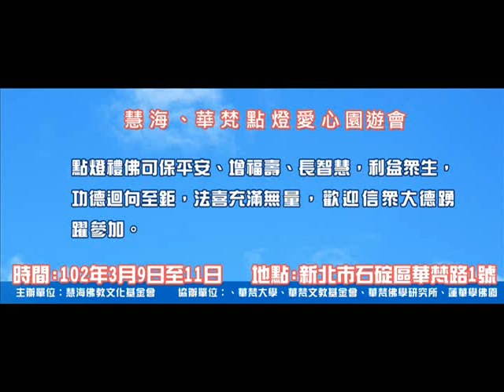2013慧海園遊會廣告 2